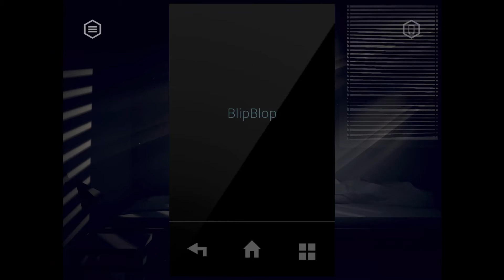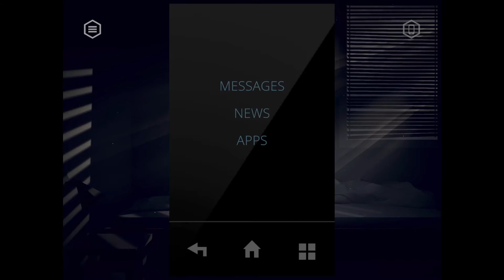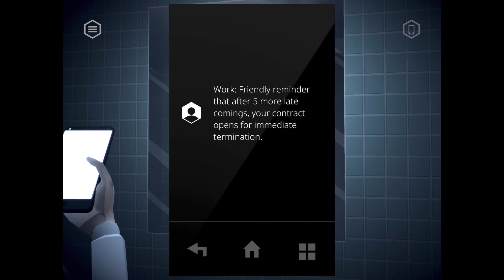MOSAIC (Apple Arcade) iPad Mini 5 (A12 Bionic chip)